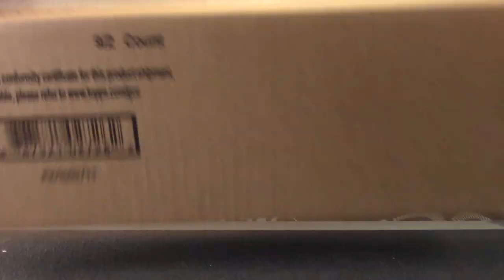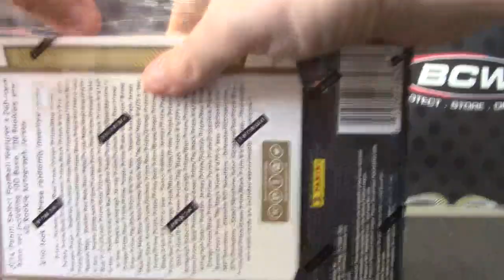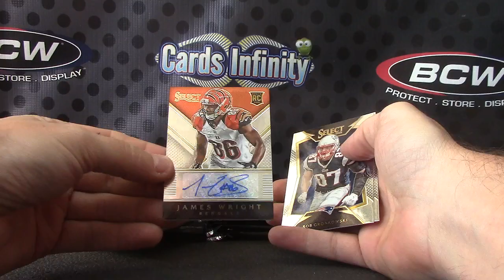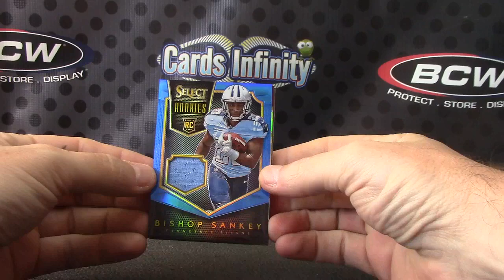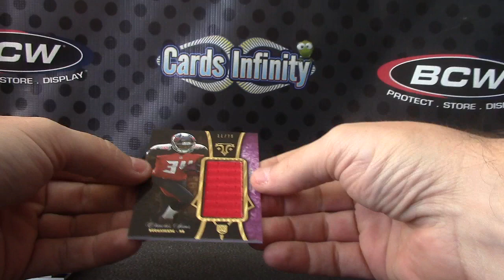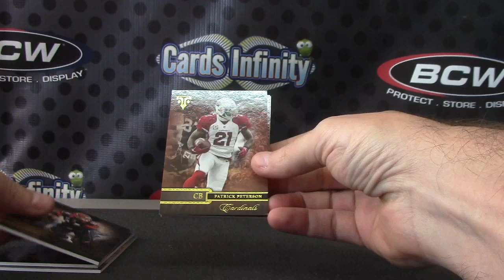Brandon's 2014 Triple Threads & Select Football 2 Box Break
Thanks a lot Brandon, Chris J.